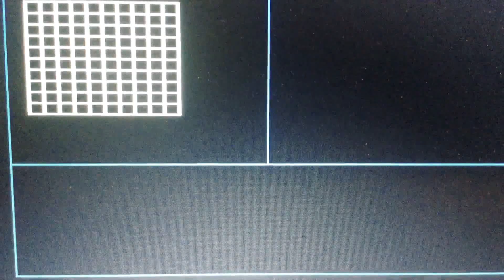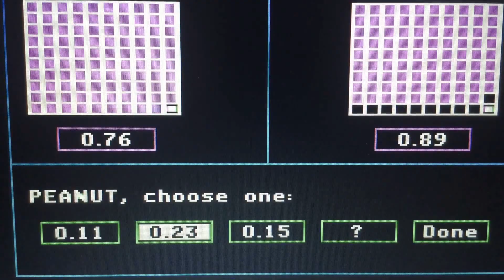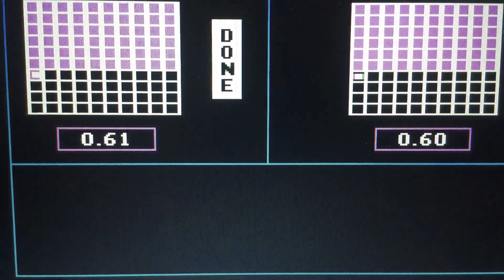Episode 4735 Decimal Duel Meter Game (Showcase Showdown) featuring teams Peanut Butter versus Jelly